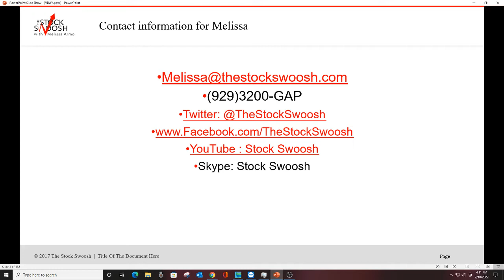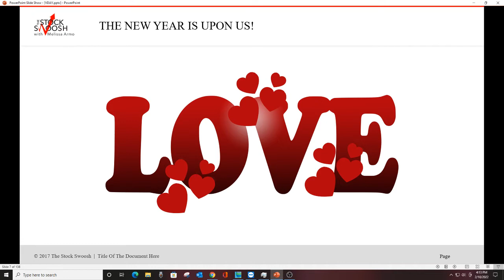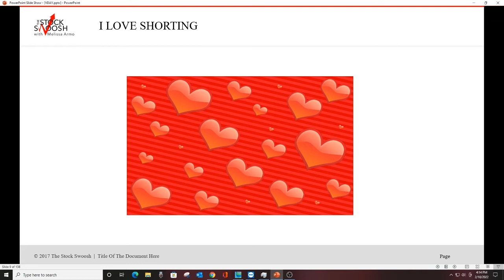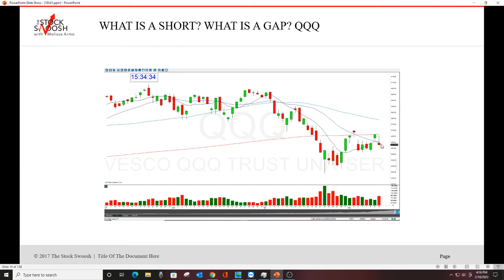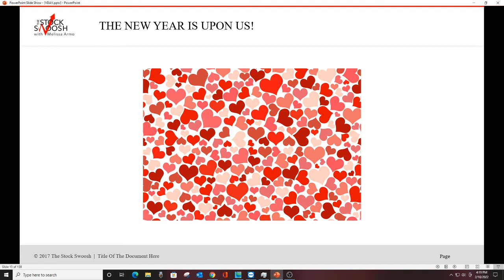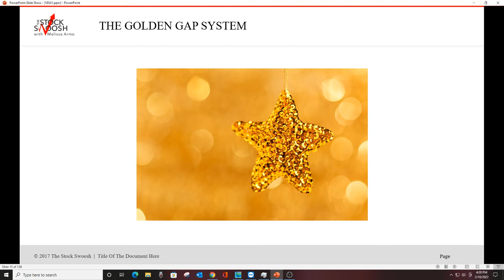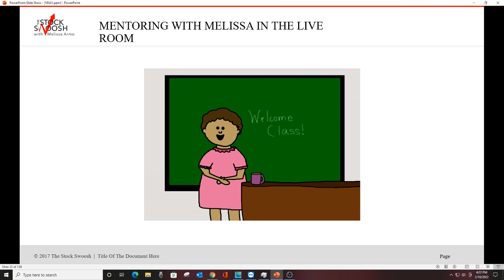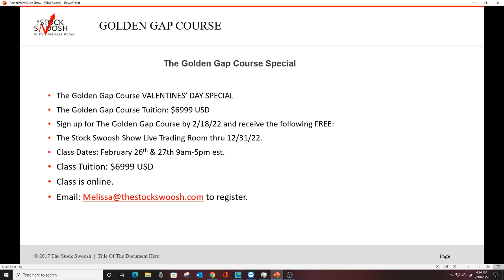Valentine's Day Golden Gap Course Special